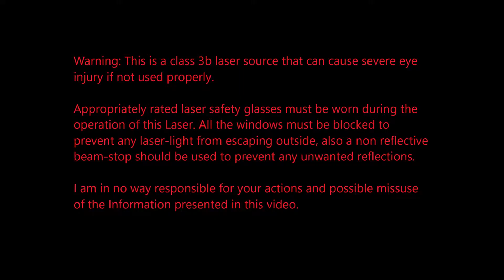660nm red laser test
Drive current: 300-320mA
Diode used: Mitsubishi ML101U29